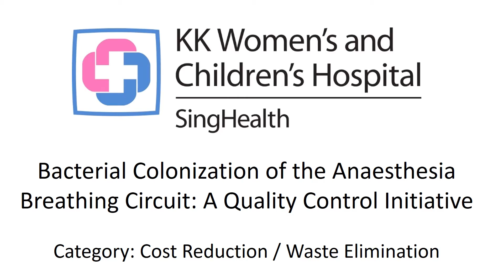Cost Reduction / Waste Elimination 2016 Gold Winner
KK Women's and Children's Hospital is the 2016 Gold winner of the Asian Hospital Management Awards in Cost Reduction / Waste Elimination category